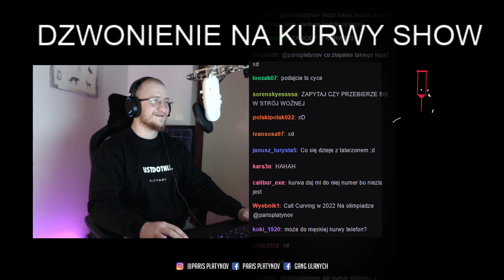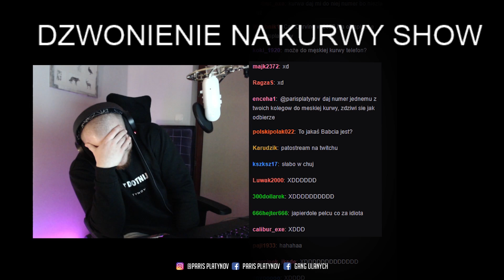JA DZWONIE TY GADASZ OK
⭐️ FLER - ✖️Gänsehaut

PARIS PLATYNOV

06.02.19